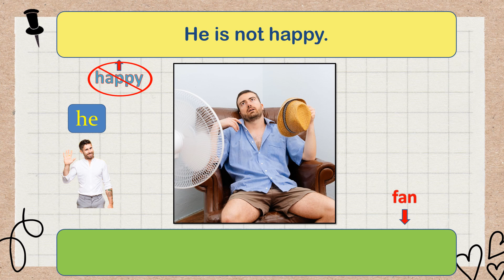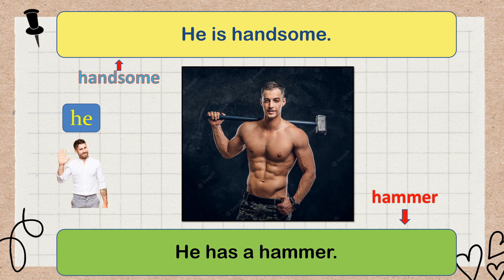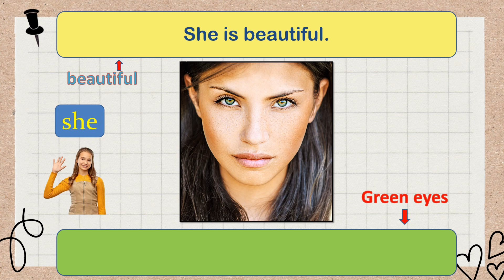Have, Do, Be - How to Use Common Verbs, English Practice - PowerPoint